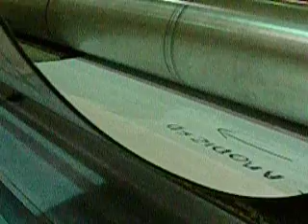Cracking of ACM Clear Anodized Finish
At the 26 second mark you will hear a noise that sounds like static radio or bubble wrap.  This sound is the actual cracking of the clear anodized finish.